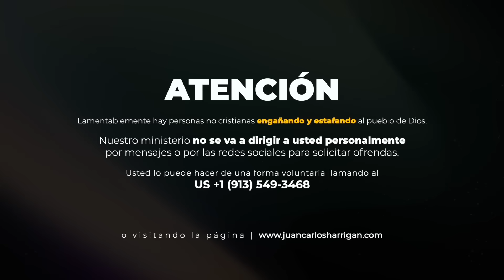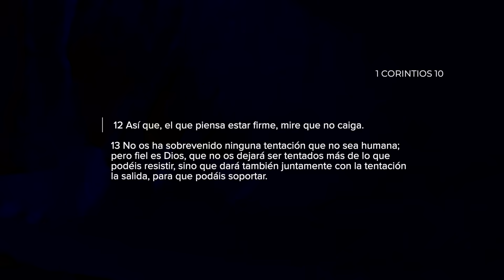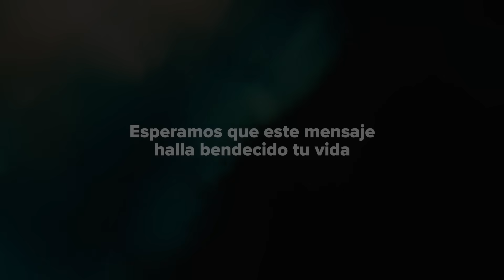Como Vencer La Tentación? | Pastor Juan Carlos Harrigan